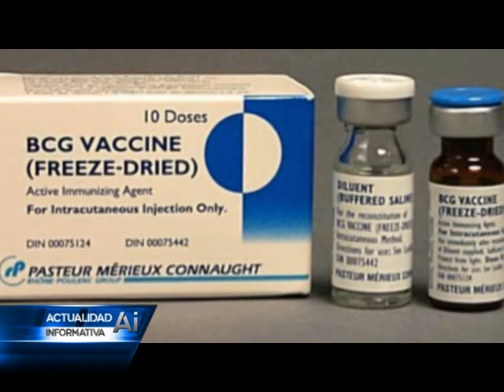Reapertura del vacunatorio del SAMCO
Después de unos sin atención, el vacunatorio del SAMCO retomó la actividad. Actualmente, cuentan con todas las vacunas del calendario disponibles. Las personas pueden acercarse para tener más información.